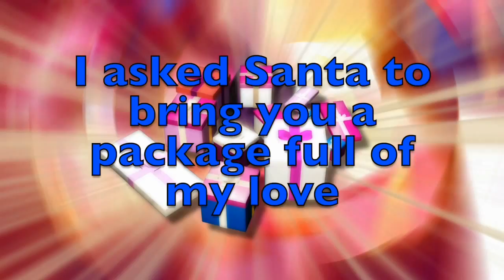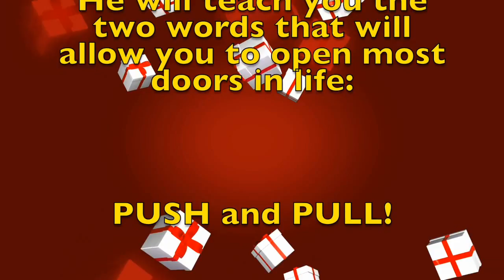Merry Christmas Landen! A special message just for you.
Merry Christmas dear Landen! These are a few personalised thoughts just for you! Did you like them? Would you send your Christmas wishes to your other friends...? On this youtube channel you will find videos for all kinds of names and nicknames. So, what are you waiting for? Surprise your friends by sending them a personalised video!